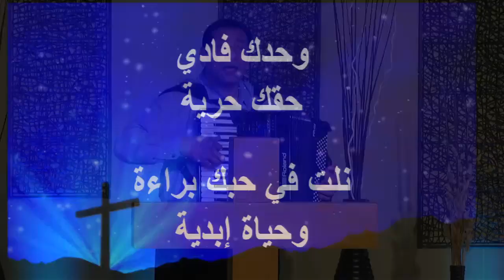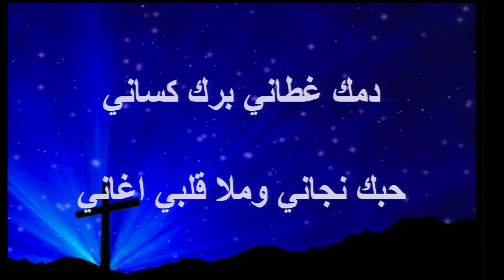ناصف صبحي - تأمل وترنيمة ياسبب وجودي